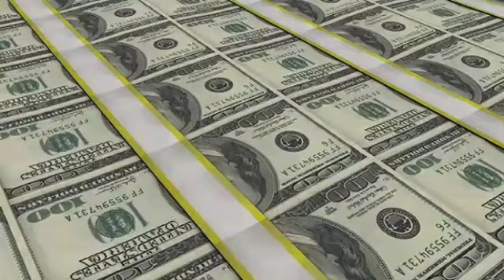Numbers are adding up - cashtrack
By louievt
Wanna support?
I sell my art at saatchiart